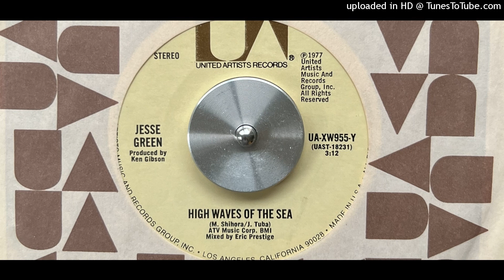Jesse Green - High Waves of the Sea (United Artists) 1977